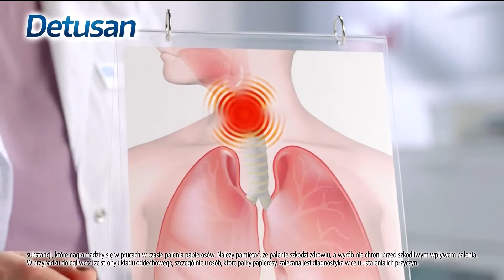TVN - 17-09-2022 - Reklama (fragment)